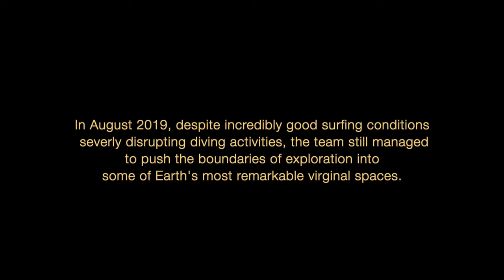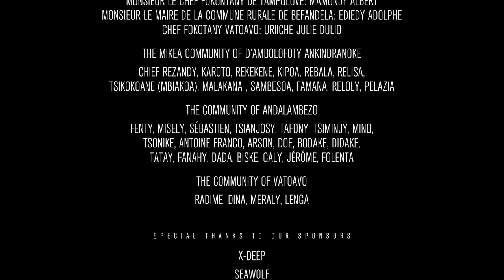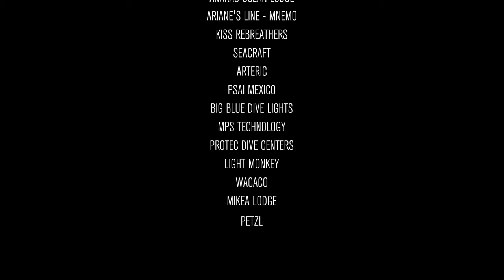Spirits of the Cave 3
We are proud to release chapter 3 of the ongoing exploration of Africa's longest flooded cave, Anjanamba, in Madagascar.
Following the September 2019 expedition, Anjanamba now exceeds 10 kilometers of underwater passages.
Join us as we enter virginal spaces and push the boundaries of exploration into Africa's longest flooded cave.

XDeep
Sea Wolf Dive
Anakao Ocean Lodge
Light Monkey
KISS Rebreathers
Bigblue Dive Lights
Ariane's Line/Mnemo
PSAI México
ProTec Dive Centers
Arteric
Association Mikea Forest
Petzl
Dominican Republic Speleological Society (DRSS)
Madagascar Cave Diving Association
Wacaco - Portable Espresso Machines
Mikea Lodge, Andravona Tulear II
MPS Technology